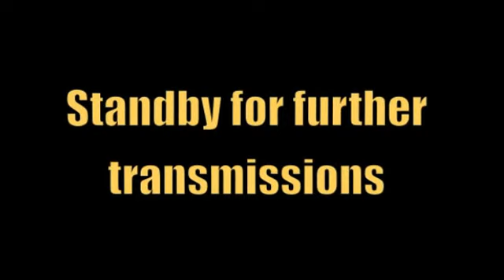Matilda's first outing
filmed down in CAA